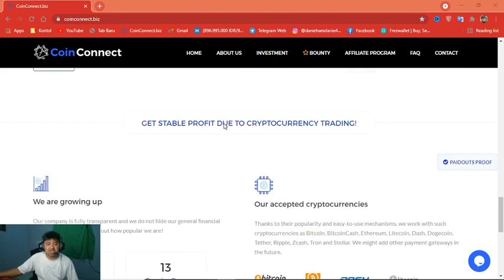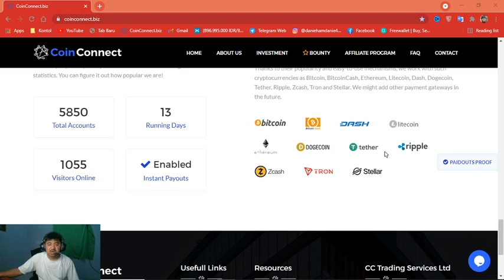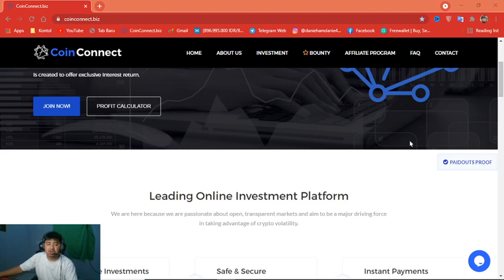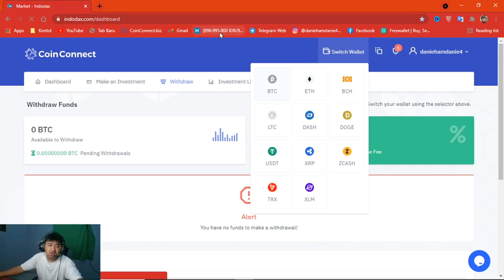how much income if we invest our money on the CoinConnect website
hashtags

Adresse ltc :
MA83mudSa3ukrZSMkiXRZS97RvuuvDgBqM